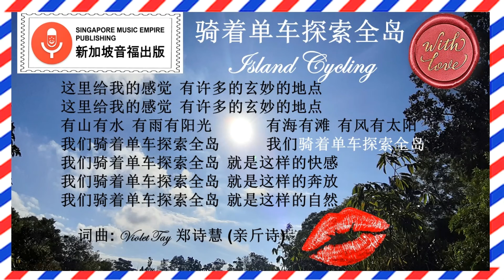骑着单车探索全岛 Island Cycling (Sound of Nature Melody & Chinese Vocal)